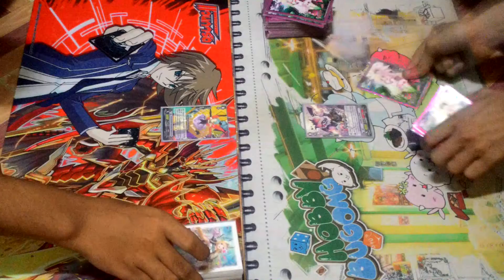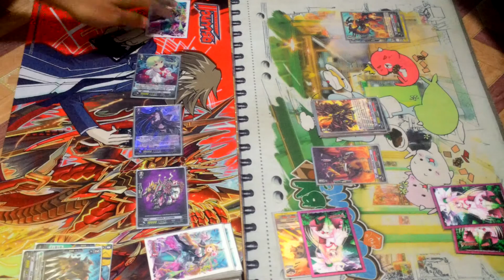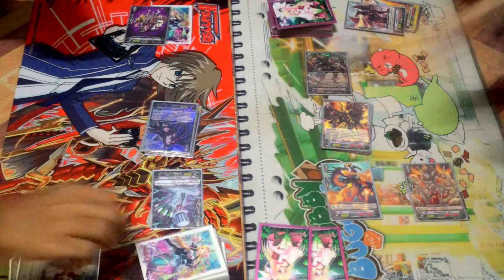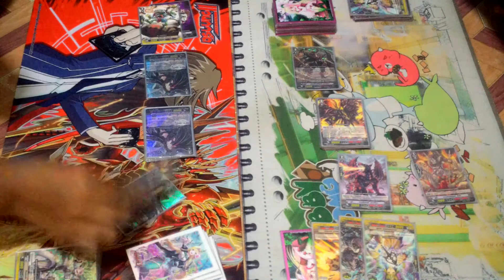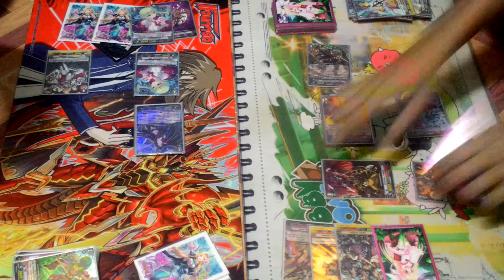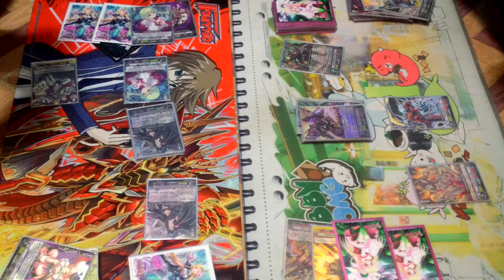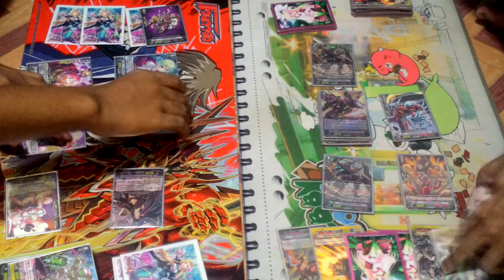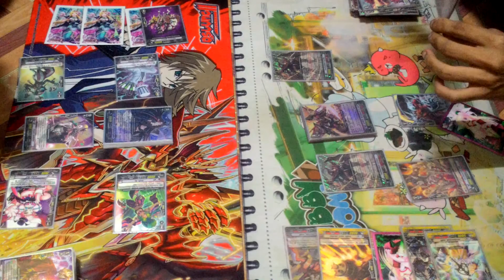Pale Moon ( Luquier) VS. kagero (The End) Battle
คลิปการ battle ละหว่าง Pale Moon ( Luquier) VS. kagero (The End)

ติดตามเนื้อหาต่างๆ ของเราได้ที่